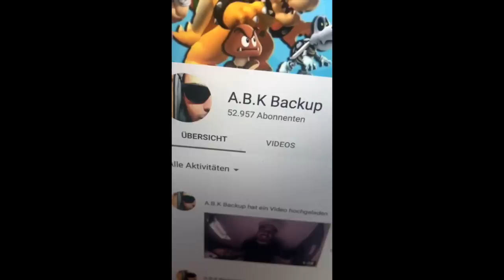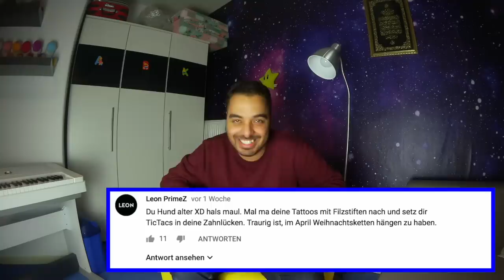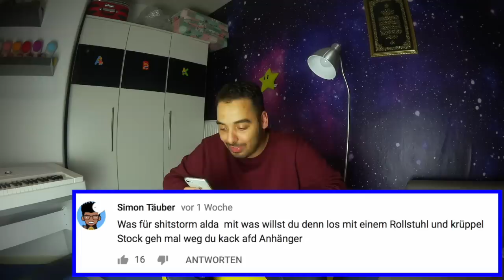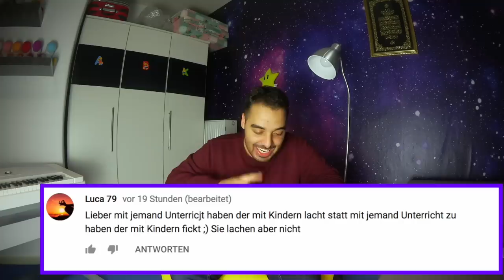Onkel Volker und die Zahnfee | A.B.K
Meine Wenigkeit:

Snapchat! ➜ abk-official